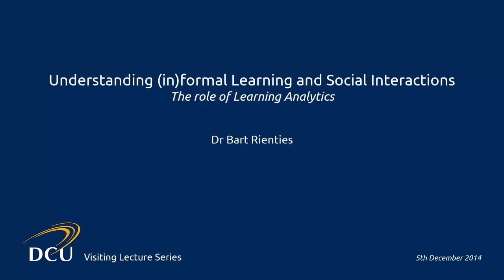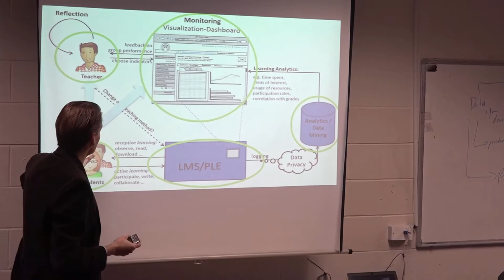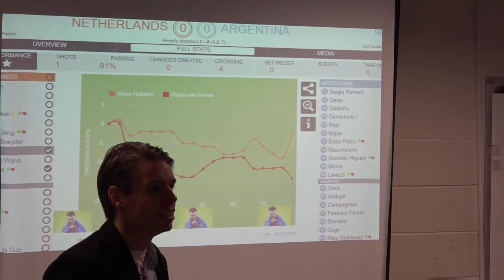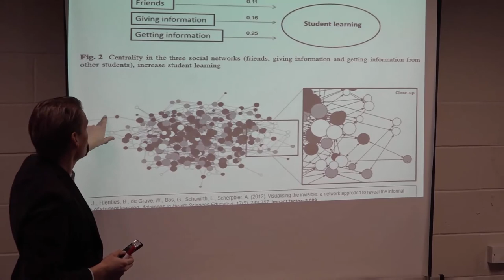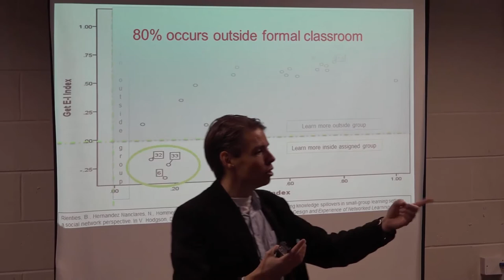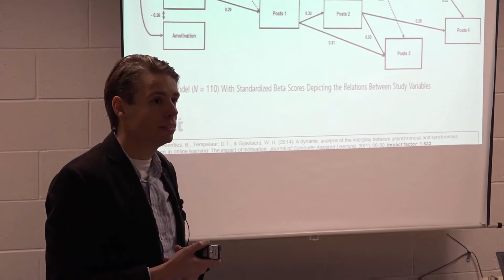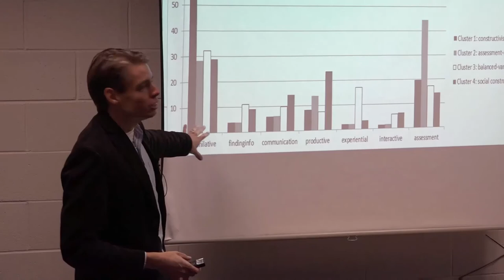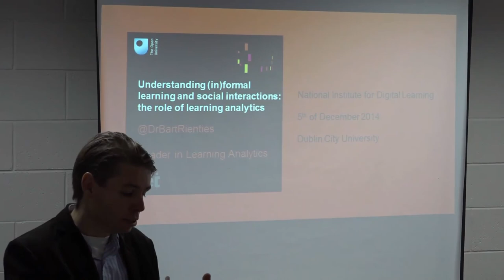NIDL - Dr Bart Rienties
Dr Bart Rienties presentation on the topic of Learning Analytics as part of the National Institute for Digital Learning (NIDL) Visiting Scholar Series, 5th December, 2014.